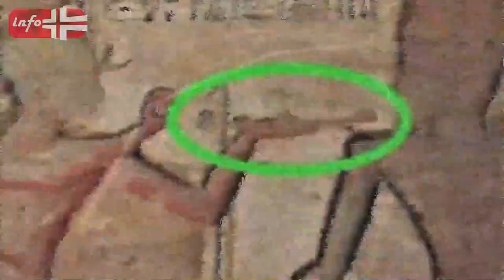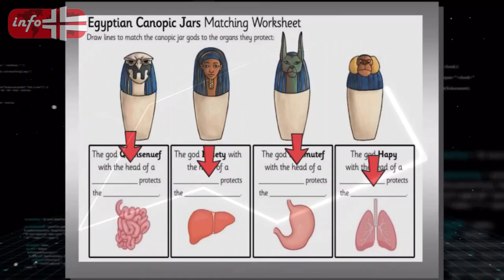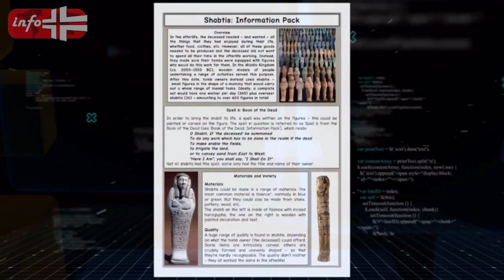Unusual Things That the Ancient Egyptians Did | Info Plus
There are many things that come to mind when thinking about ancient Egypt, such as pyramids, mummies, hieroglyphics, the Nile River, and ornate cat statues, to name a few. However, there is so much more to this unique and fantastical time in history. Here are some of the most unusual things that ancient Egyptians did: